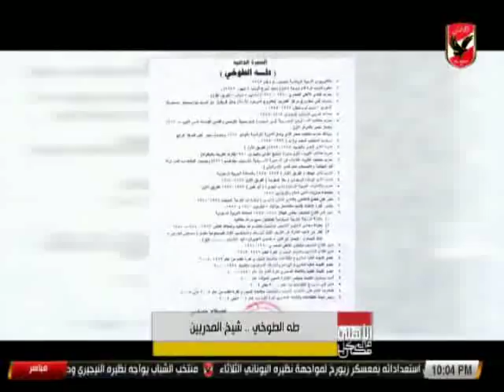حلقة الاهلى فى كل مكان " شيخ المدربين طه الطوخى" 25-3-2018